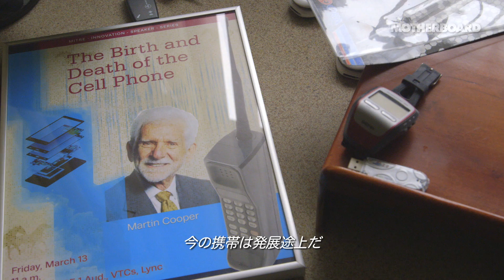携帯電話の父が語る本当の自由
1960年代から始まったAT&amp;Tとモトローラの携帯電話開発抗争。1973年にその軍配はモトローラに上がった。あれから42年、自動車以来の大発明として携帯電話は常に進化している。しかし86歳になった彼は言う。まだまだ携帯電話は幼児期にあると…。世界初の携帯電話を開発したマーティン・クーパーがその歴史を振り返ると共に、その未来をも語る。「君だけのアプリを開発して、アプリを時代遅れにしないとね」

原題：Meet Marty Cooper, the Forefather of Your Cell Phone